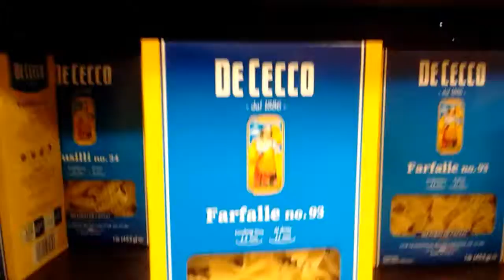Salute Lorenzo Abbiamo De Cecco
De Cecco pasta on sale at Ralph's Market!!